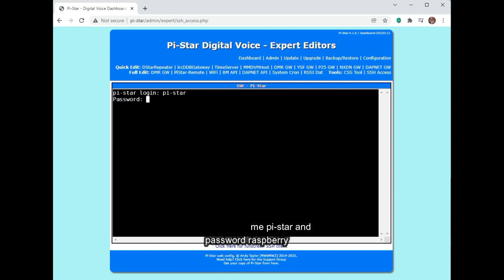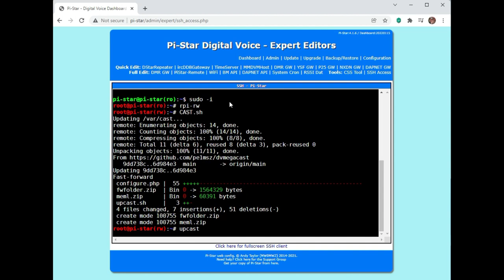DVMEGA-Cast fix menu's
Fixing the menu's and display-setting after updating pi-star